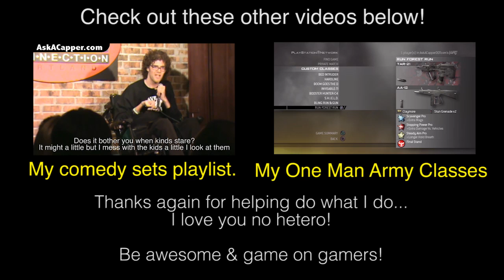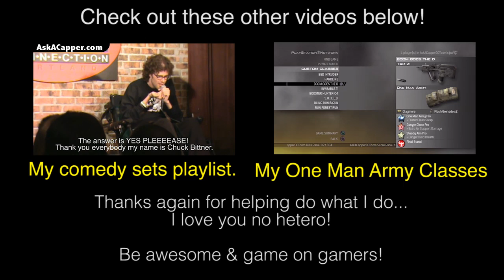NUKE try #69 - One guy gets pi55ed & Charlie CAPlin stash & A GIVEAWAY!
Here are links to my stuff reviews and rating appreciated help me get seen.

Delivery System (songs I made while using Acid sony Acid that is) they kinda suck